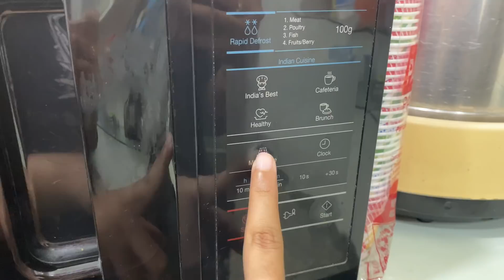Sudden Plan తో ఎక్కడికి వెళ్ళాం!?|Kadiri బ్రమోత్సవం వేడుకలు Vlog|New Outfits Haul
Products link :

XOXO
Juhith